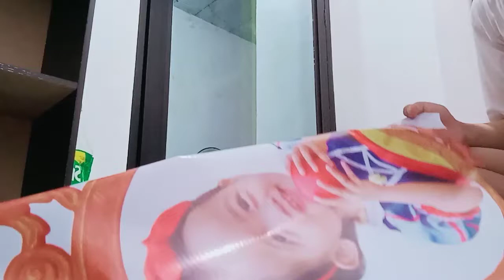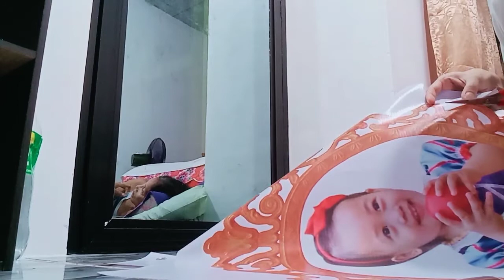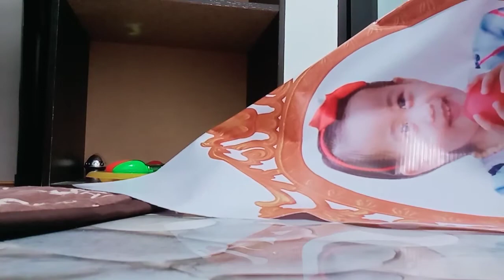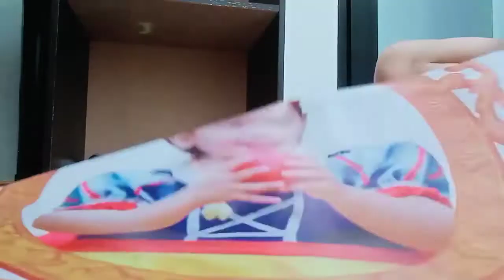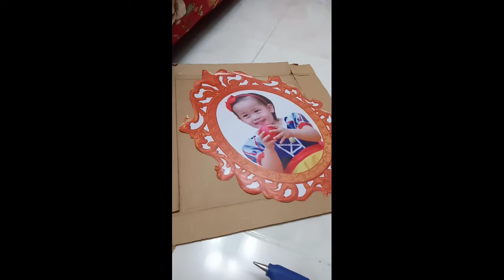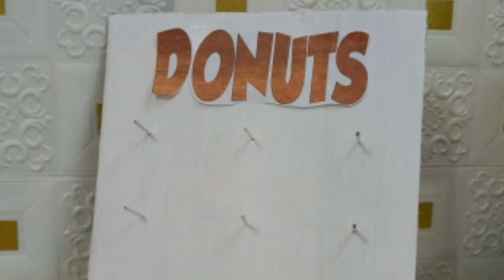DIY#1 MIRROR FRAME||BIRTHDAY IDEAS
DIY MIRROR FRAME || BIRTHDAY IDEAS

I personally made this for Maru's 2nd birthday and had these actual short clips compiled so I can share with you guys.This is the easiest way I thought since I only had limited time to prepare that day.

Please Follow us on, FB ACCOUNT and PAGE: Miyuki Maru